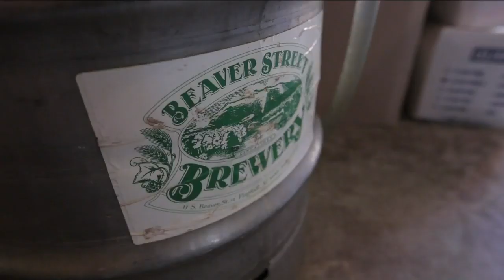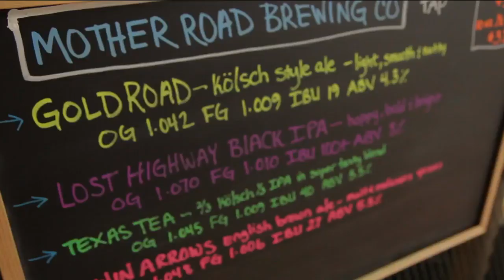Flagstaff's south side becomes 'beer mecca'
(ARIZONA HIGHWAYS TV) - If you're looking to enjoy some Arizona-brewed beers, head to Flagstaff.